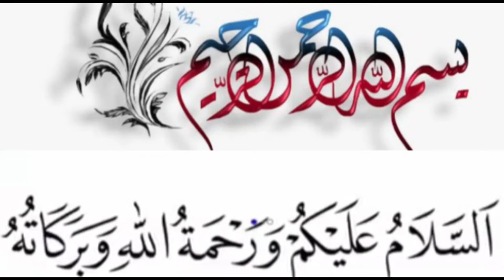Do you have any 1Liter milk Make this delicious dessert on Bakra EID|Matka Qulfi recipe|kulfi Recipe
Aslamoalikum
Butt az food world presents
MatkaQulfi recipe

in this video I will tell you the eassy and authentic recipe of Matkakulfi at home in very short time

We all love ice creams, don’t we? India has its own version of the ice-cream, which is not only healthy, but is super delicious and loved by all.

Kulfi is a traditional frozen dessert of South Asia which is also sometimes referred to as the Pakistani,Indian ice-cream. It is popular throughout present-day Pakistan, Sri Lanka, india, Bangladesh, Nepal, Myanmar, and the Middle East, and widely available in restaurants serving cuisines from the pakistani,Indian subcontinent across the world.

Kulfi resembles a lot to the ice cream in taste and appearance but is creamier and denser. It comes with an Indian twist and can be relished in a variety of traditional flavors such as malai, rose, mango, elaichi, kesar and pista. It is also made using modern flavors such as chocolate, strawberry, apple, orange, avocado and many more. Kulfi is traditionally served in a “matka” in Hindi which is why it is also known as the ‘matka kulfi’.

History of the Kulfi

Kulfi originated in the 16th century in  Asia  during the era of the Mughal empire, which was under the Akbar administration. The mixture of dense evaporated milk was already popular in the sweet dishes in the pakistani Indian subcontinent. During the Mughal period, this mixture was flavoured with pistachios and saffron, packed into metal cones and immersed in slurry ice, resulting in the invention of Kulfi. Ain-i-Akbari, a detailed record of the Mughal emperor Akbar’s administration

Recipe
Looking for the perfect summer chiller? Take a trip down memory lane with this desi delight Matka Kulfi

Ingredients:

Original full cream Milk 1 Liter
Khoya 100 gm
Almonds chopped 1/2 cup
Pistachios chopped ½ cup
Method:

Pour 1 Liter full cream Original milk in a  pan.

Bring milk to a full boil add cardamom and turn the heat to low.
Cook for 40 minutes or until it is reduced to ¾.
Add 1 slice bread crumbs  and cook for 10 more minutes.
Add sugar and khoya and stir well turn the heat off to let it cool.

Pour into small matkas or mold.
Cover with butter paper and secure with rubber-band.
Freeze for 4 hours.
Garnish with almonds and pistachios to serve.

"Best home made dessert"

"Perfect dessert for Eid"

A more recent method of making kulfi is by using heavy (double) cream, evaporated milk, and sweetened condensed milk. Sugar is added to the mixture which is then boiled while corn-starch-water paste is added later. The newly added paste thickens the mix; however, the mixture is further boiled for a few more minutes. After that, the flavourings (dried fruits, cardamom, etc.) are added. The mixture is then cooled, put in moulds and frozen.

I hope you like my recipe

give me your feedback suggestions in  comments section

May ALLAH bless you and your family
keep Remember me in your precious dua

"PAKISTANI INDIAN SUBCONTINENT "
FOODFUSION "FOODIES"